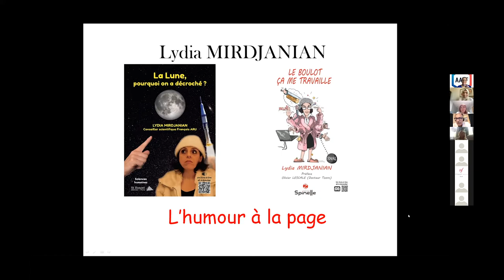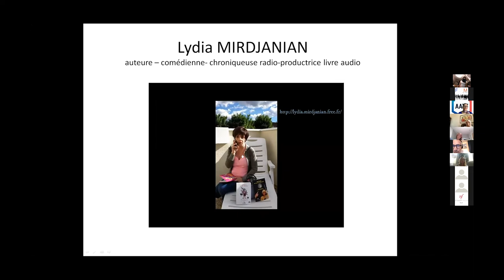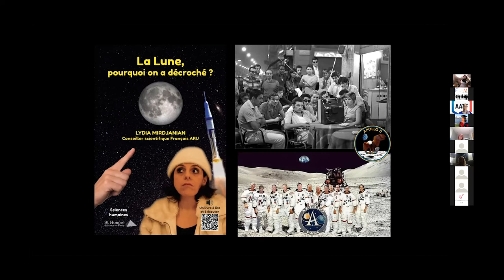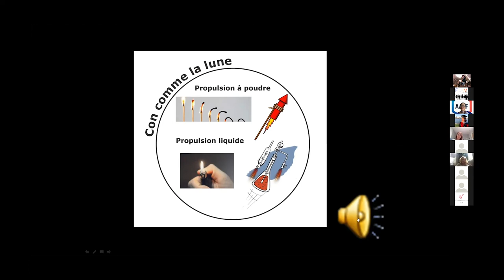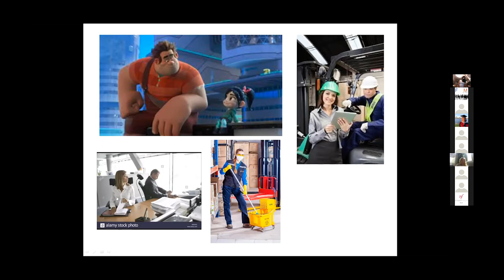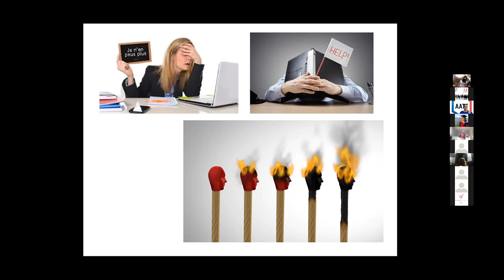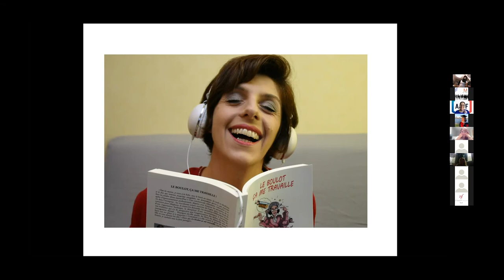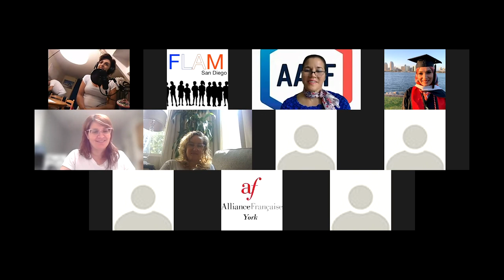SESSION HUMORISTIQUE de L'AATF de San Diego présentée par COMÉDIENNE LYDIA MIRDJANIAN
Rejoignez la comédienne française et auteur, Lydia Mirdjanian, pour une session humoristique organisée par l'association de professeurs de français, the American Association of Teachers of French of San Diego, où Rachèle DeMéo sert en tant que présidente. Nous avons enregistré notre session du samedi 26 septembre 2021 pour vous faire découvrir la talentueuse Lydia et les livres qu'elle a écrit. Bon divertissement!
Le site de notre association, the American Association of Teachers of French of San Diego: